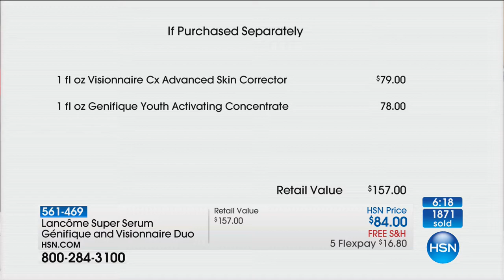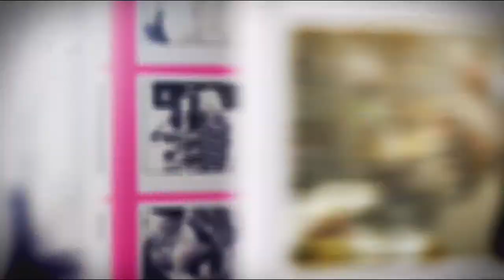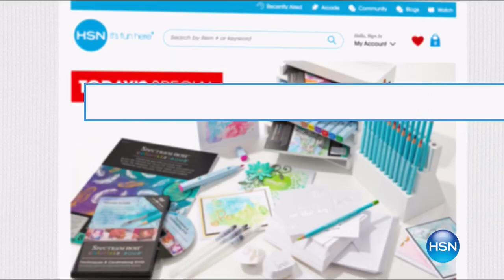HSN | Lancome Paris Beauty 08.18.2017 - 02 PM